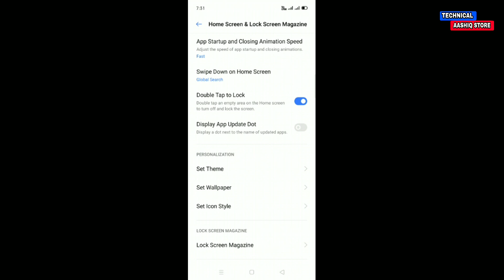Double tap to screen on and off realme 5 pro | double tap screen enable disable kaise kare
About Video:-
is video mein Humne Pata Hai redmi 5 Pro ka Kaise Peene Wale kya Jane
Promoted Link:-

Cover Topic :-